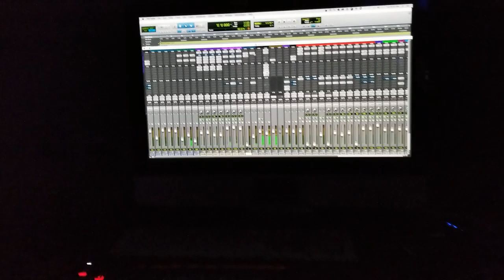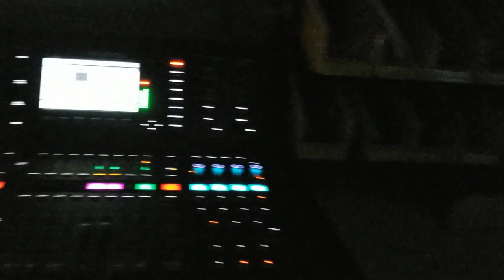MFP 4 FFM Behind the Scenes Live Stream October 29 2019